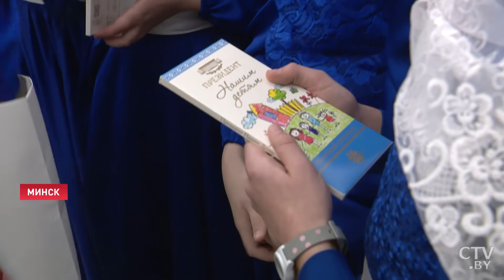Лукашенко о протестах в США: Кто бы мог подумать, что будут штурмовать цитадель демократии мировой?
Лукашенко: Мы только вместе можем спасти этот клочок земли! Новости Беларуси. Беларуси и её народу не нужны ни войны, ни столкновения. На этом Александр Лукашенко акцентировал особое внимание 7 января, посещая в праздник Рождества Крестовоздвиженский храм в Минске. Глава государства упомянул и о событиях, произошедших накануне в США.